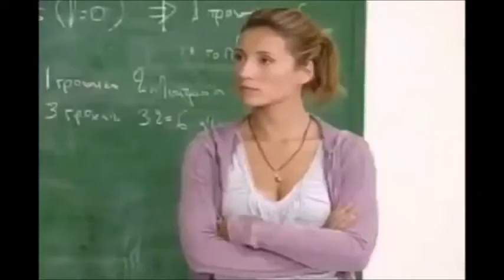Θάνος και Μαρίζα - θα βρεις το δάσκαλο σου